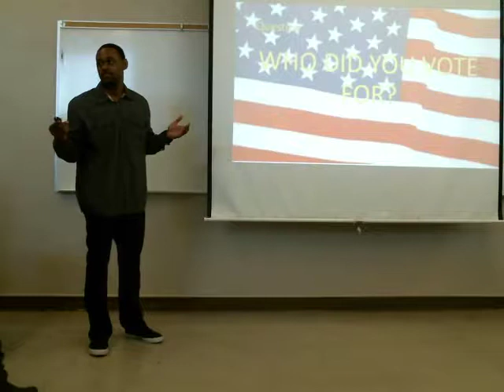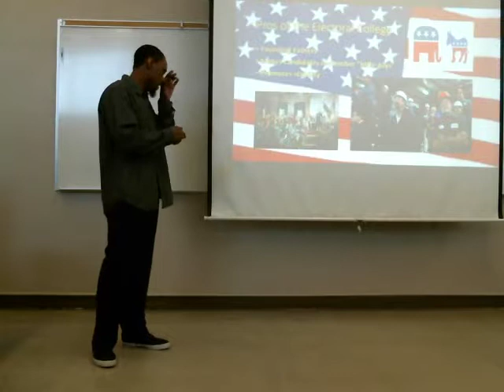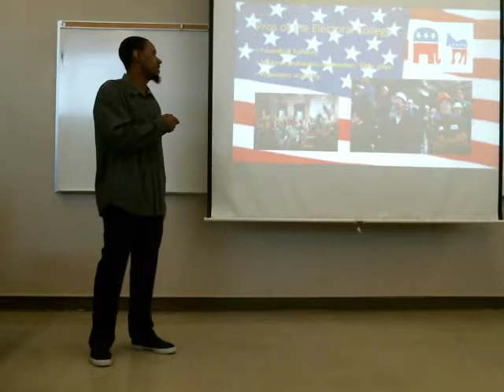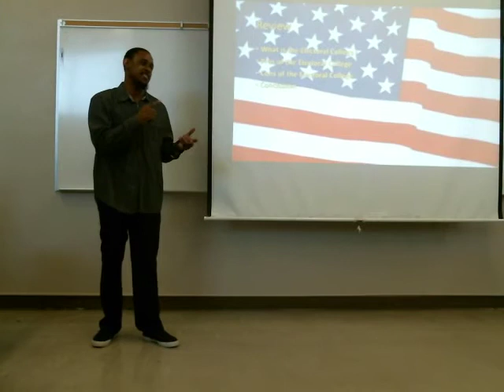Public Speaking & Debate Student Speeches